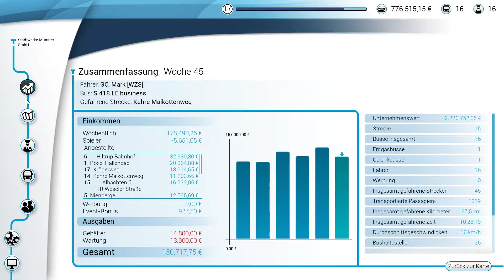Bus Simulator 2018 MP #013 Zu weit Zu schnell das ist WZS